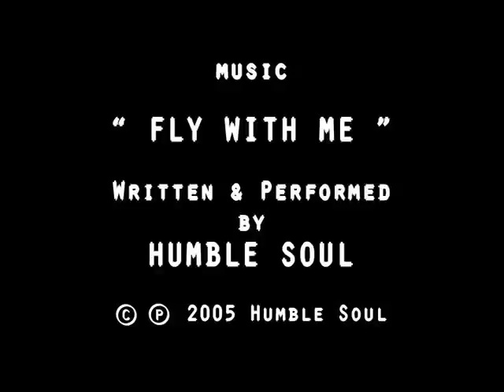"WAKE AND SKATE" by Gabriel Sanchez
"Skater Made" Skateboards introduces Gabriel Sanchez.  A young man at his home park, starring in a premiere profile short film called "WAKE AND SKATE".  This is the 4th installment in the skater series.
See Gabe's full length skateboard part in the highly anticipated 'SKATER MADE" DVD "Trust The Way".